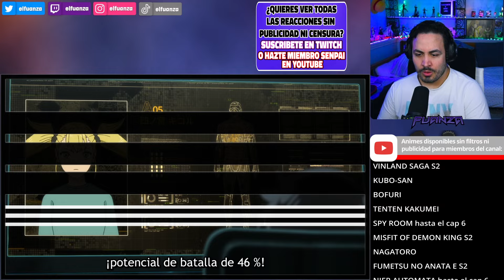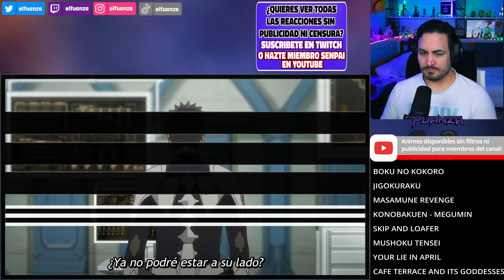🤣😅APENAS EL 0,01%...8️⃣Kaijuu 8-gou Capitulo 3 REACCION Y RESEÑA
Hoooola Nakama, hoy les traigo el video de Kaijuu 8-gou Capitulo 3 REACCION Y RESEÑA!

✦Timestamps✦

00:00 - Saludo y breves comentarios
00:23 - Kaijuu 8-gou capitulo 3 reaccion
21:04 - Kaijuu 8-gou capitulo 3 reseña / análisis
24:34 - Pregunta del video
24:50 - Outro, comentarios video pasado y agradecimiento suscriptores